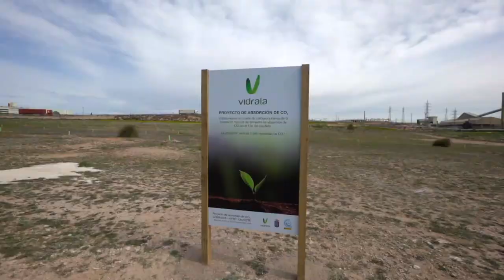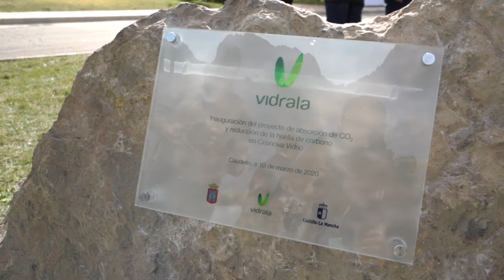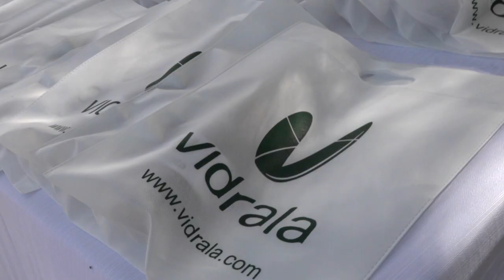Inauguración Proyecto Absorción CO2 Crisnova - Vidrala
Vídeo del evento de inauguración del Proyecto de Absorción de Huella de Carbono en la planta de Vidrala en Albacete.
Vidrala se convertirá en la vidriera con más hectáreas en proyectos de absorción de CO2 de España